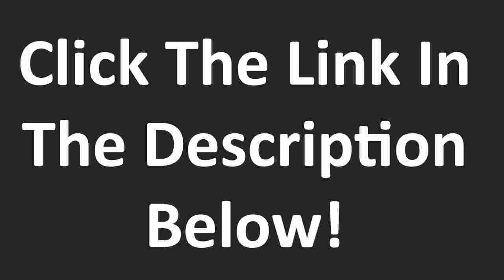elizabethtown kentucky motel